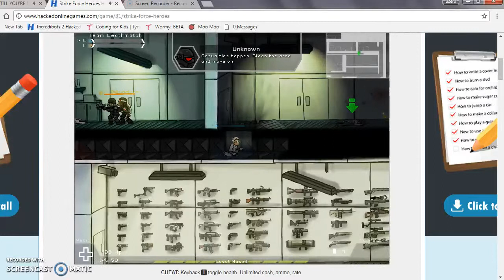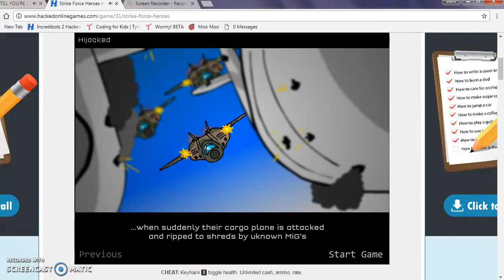DANCE TILL YOUR FUCK OUT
IM Playing armor games or hacked games
FUCK OUT